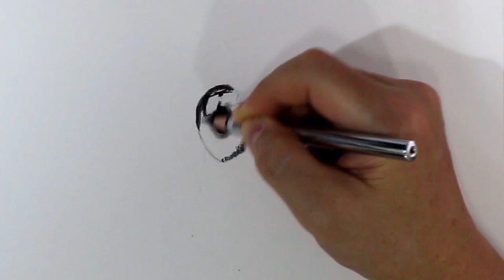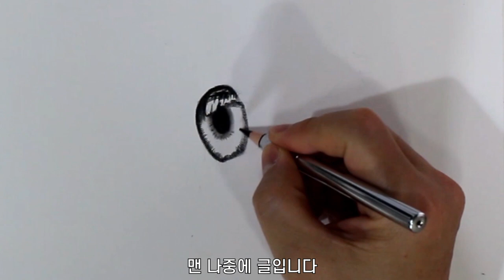그림 초보자가 흔히하는 실수 10가지 / 왕초보에서 빠르게 탈출하는 법 / 눈,눈물 그리는 법, 연필초상화, 연필인물화, 연필소묘, 연필 드로잉 기초 | DrawingJ드로잉제이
그림 초보자가 흔히하는 실수 10가지 / 왕초보에서 빠르게 탈출하는 법 / 눈+눈물 그리는 법,
연필초상화, 연필 인물화, 연필소묘,  연필 드로잉 기초 강좌 | DrawingJ드로잉제이

연필콘테 (오일타입 소프트. 블랙소프트 46102)